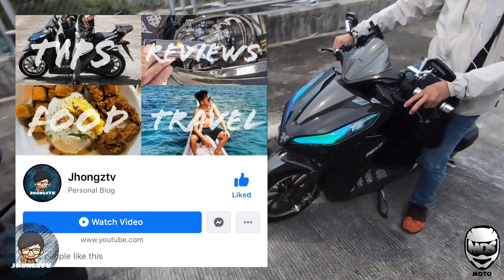MDS MOTO | CLICK150i V2 Vs Aerox | Mini Comparison | Mini Review | Likes and Dislikes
Yow! Watsup mga swer!
New MotoVlog
Mini Comparison to my Yamaha Aerox,
We exchange motorcycle for 3 days.
My first impression and mini review of click150i V2

Equipment :
LS2 Helmet
GoPro Hero 7 Black
boya mic lm20